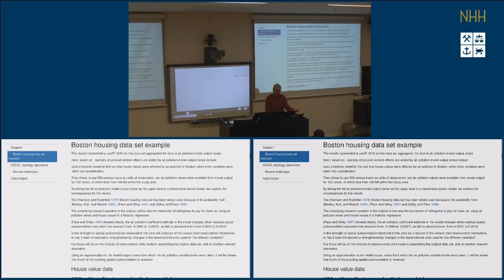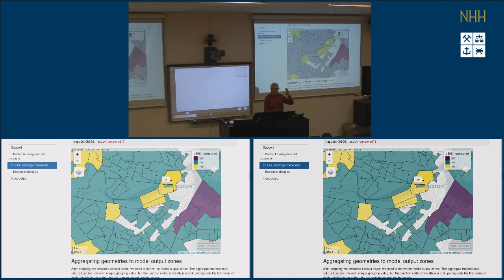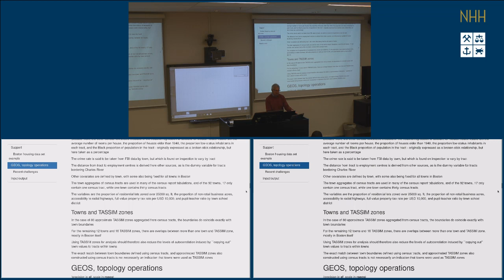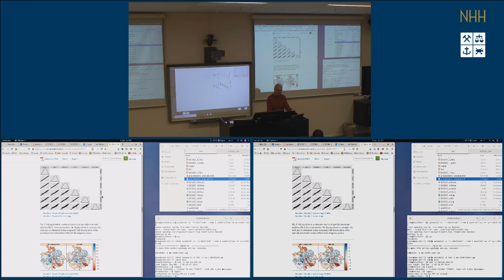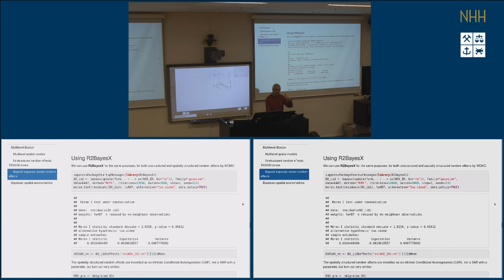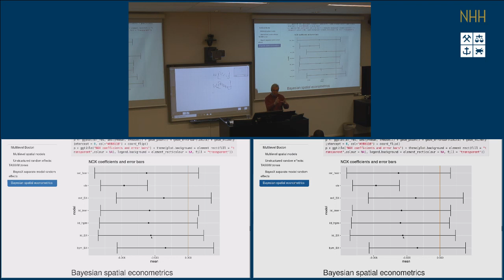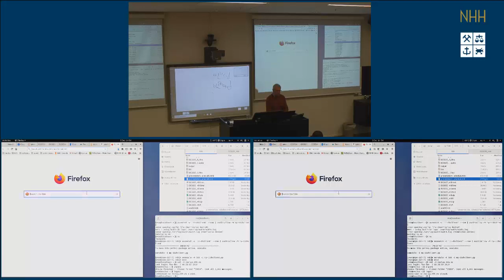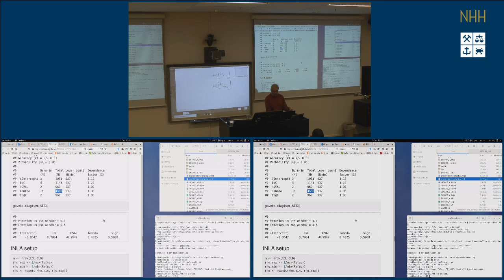Roger Bivand: Analysing spatial data (ECS530 07)